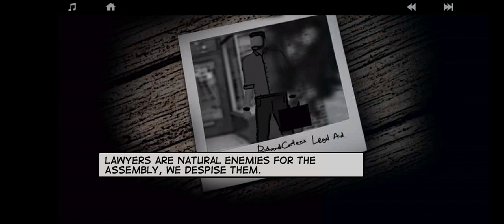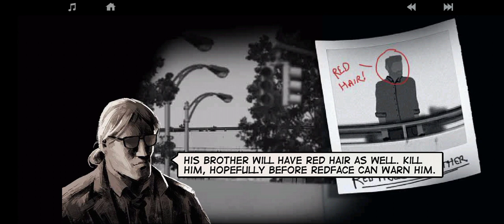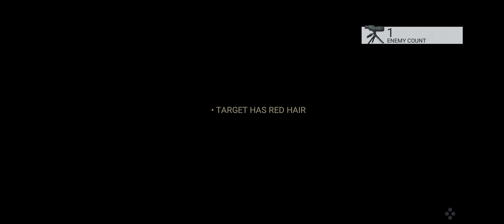Lonewolf | chapter 1 - gameplay walkthrough#1